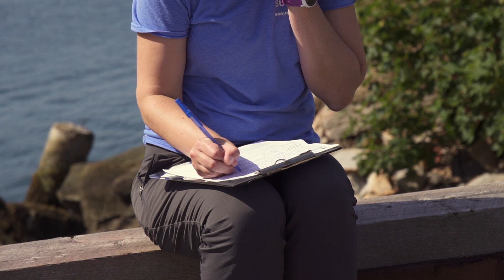Environmental Specialist | What I do & how much I make | Part 1 | Khan Academy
Ainsley talks about her responsibilities and compensation as an environmental specialist contracted to NOAA. This video is part of a series on Khan Academy covering the responsibilities, requirements, and financial aspects of careers.

Careers and Personal Finance on Khan Academy: Are you wondering how to land your dream job? How to pay off student loans? What’s the best way to negotiate your salary? Finding answers to questions like these can be hard, but we’re here to help. We ask real people in real jobs how they make it all work in our new video series about careers and personal finance, brought to you with support from Bank of America. Check out the videos on Better Money Habits, Bank of America's financial literacy

About Khan Academy: Khan Academy is a nonprofit with a mission to provide a free, world-class education for anyone, anywhere. We believe learners of all ages should have unlimited access to free educational content they can master at their own pace. We use intelligent software, deep data analytics and intuitive user interfaces to help students and teachers around the world. Our resources cover preschool through early college education, including math, biology, chemistry, physics, economics, finance, history, grammar and more. Khan Academy has been translated into dozens of languages, and 100 million people use our platform worldwide every year. More free lessons at KhanAcademy.org